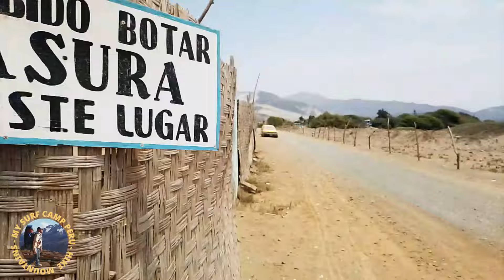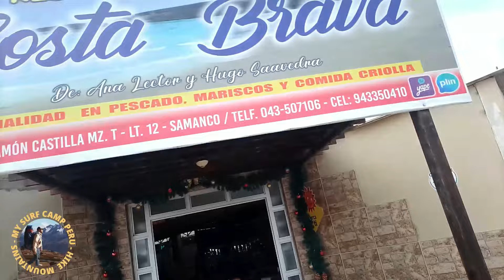Samanco Viajamos A Conocer: Que Es El Siño En La Gastronomia Del Peru? Episodio 2 La Mejor Playa?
Viajamos a Samanco a conocer que es el Siño y cual es su influencia en la gastronomía peruana.
El Siño en la gastronomía peruana no es un plato muy conocido en Perú pero en la cultura samanquina con sus otros ricos potajes que solo se preparan en la costa de Ancash en la provincia de Santa. Este plato se a logrado empoderar en el paladar de los poblados costeros de Ancash.
Desde Chimbote en Samanco hasta Huarmey este plato es el deleite de los Ancashinos costeros. A solo una hora de la rica ciudad de Chimbote tomando la ruta panamericana sur con dirección a Lima.
Samanco un lugar hermoso por muchas razones que las veras en este video te van a sorprender.